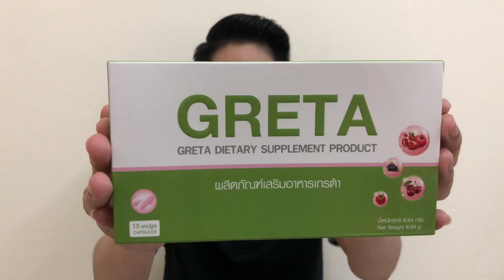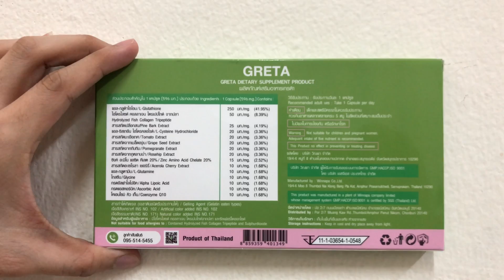Greta ดูแลผิวง่ายๆจากภายใน